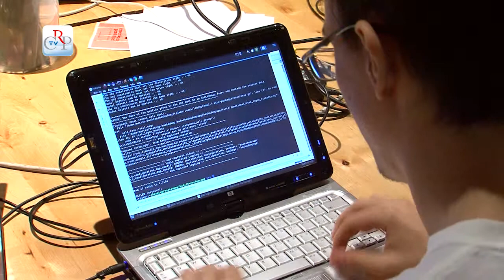Contest sui dati pubblici della Regione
Raccontare i quarant'anni di storia della Regione attraverso i dati pubblici. È l'obiettivo di Piemonte Visual Contest, concorso per designer, sviluppatori, scuole e aziende, realizzato dal Consiglio regionale del Piemonte in collaborazione con il Consorzio Topix. Il concorso prende il via il 20 settembre, si divide in due categorie, infografica e visualizzazione dati e premierà i migliori 3 lavori di ogni categoria.